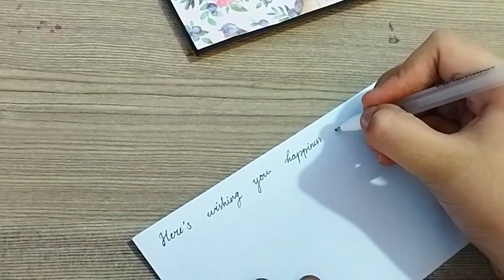Making Envelope card for best friend birthday 🎂💐✨ Creative handmade card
how to make explosion box for best friend birthday 🎉 🎂

Musician: @iksonmusic

Musician: @iksonmusic